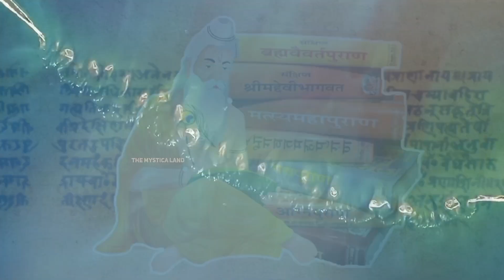श्रीराम ने विभीषण के कहने पर क्यों तोड़ दिया था अपने रामसेतु